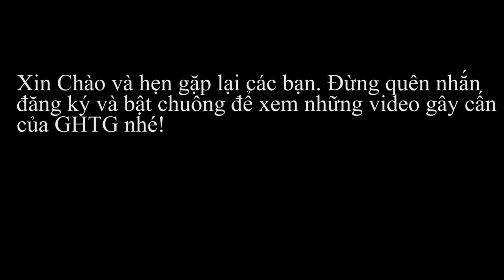GTA 5 - Shin the killer - Cậu bé bút chì kinh dị | GHTG